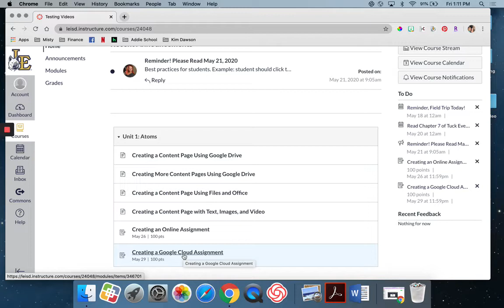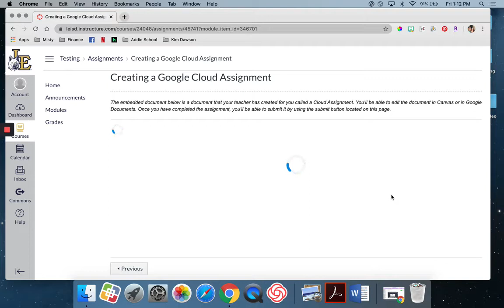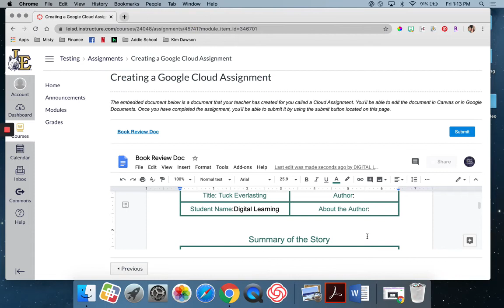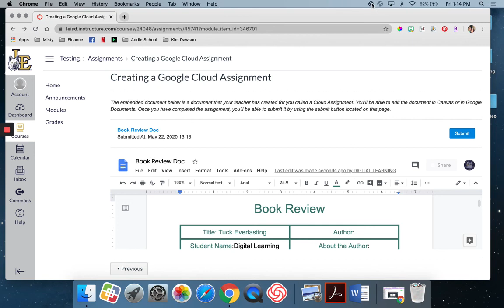Google Cloud Assignment Student View May 2020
This video shows you the Student View of a Google Cloud Assignment.